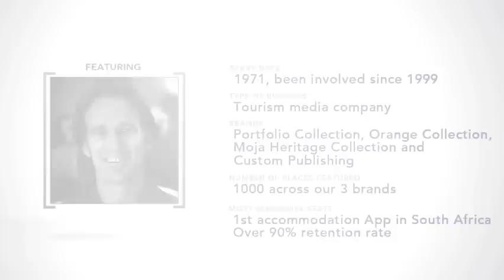MWEB Entrepreneur Interview - Ian Solomon - Moja Media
View MWEB's interview with Ian Solomon - Moja Media and discover what is key to a sustainable business in the travel and tourism industry.